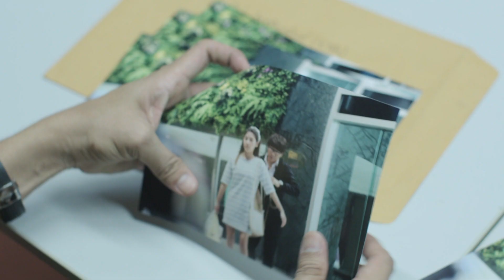Daddyจำเป็น EP.11 | วันศุกร์ที่ 17 กพ.นี้ 3 ทุ่มครึ่ง ทางช่อง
เกาะสองคนแม่ลูกไม่พอ... ยังพาผัวมาอีก!!

Daddyจำเป็น EP.11 วันศุกร์ที่ 17 กุมภาพันธ์นี้ 3 ทุ่มครึ่ง ทางช่อง